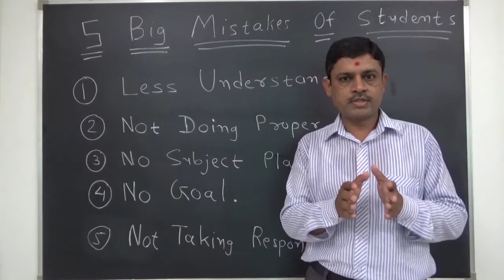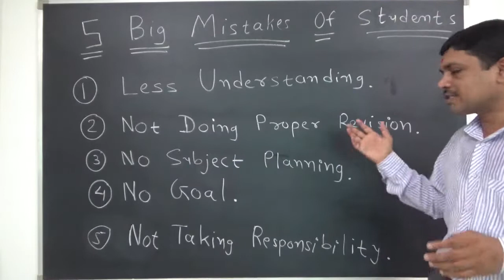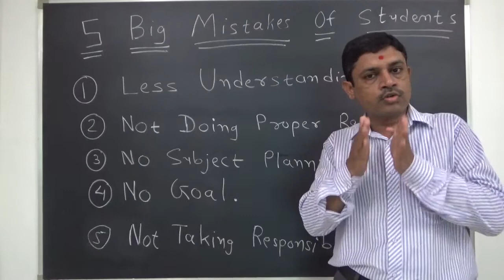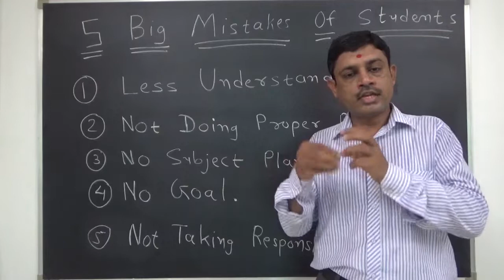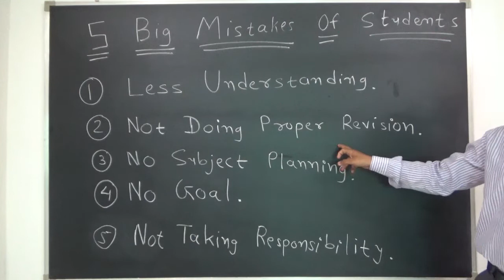5 Big Mistakes Of Students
Less Understnding | Not doing Proper Revision | No Subject Planning | No Goal | Not Taking Resposibility.